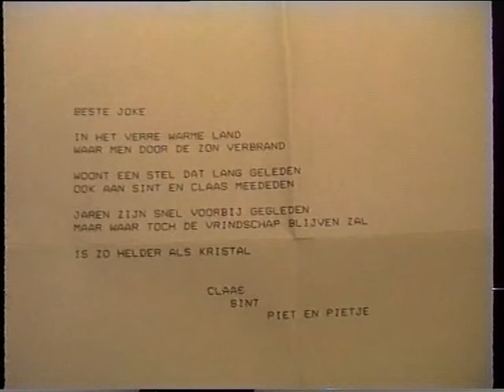1991.BBBQ.part2.santa klaus.santa sjaak.mpg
claus tekenbroek,den bommel 2,claus tekenbroek,den bommel 1991,bert knottenbeld,joke knottenbeld,bertknot,sjaak van den houten,tanya van den houten